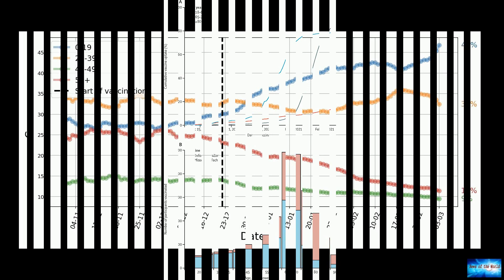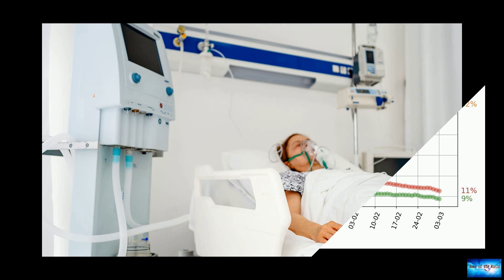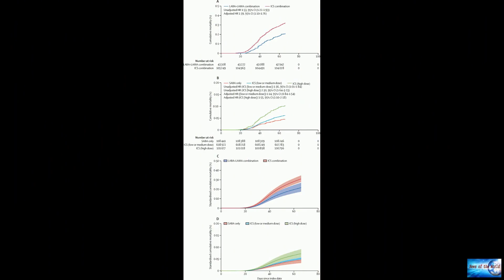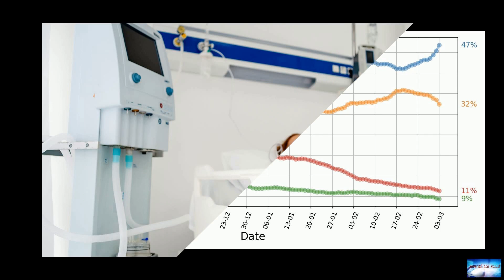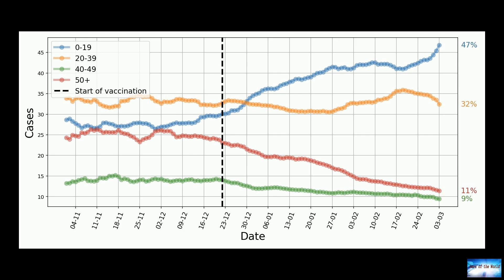COVID-19: 99% of hospital admissions were among those not fully vaccinated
News of the world: COVID-19: 99% of hospital admissions were among those not fully vaccinated. 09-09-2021

COVID-19: 99% of hospital admissions were among those not fully vaccinatedBiden expected to unveil new coronavirus plan. Harvard Medical School’s Martin Kulldorff with reaction on 'Fox and Friends First.'They are the new 99 percenters: The vast majority of Americans who are getting serious cases of COVID-19 or dying are unvaccinated.While COVID-19 cases continue to spike across the US, the overwhelming majority of deaths and hospitalizations from the virus continue to overwhelmingly be among unv

mysterious-laughs. orgazmix. too-many-jokes.